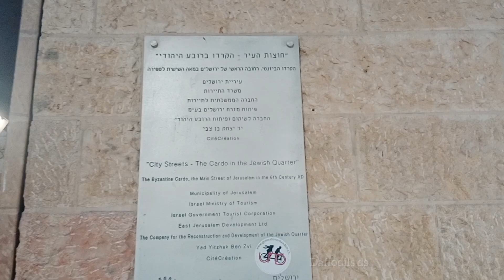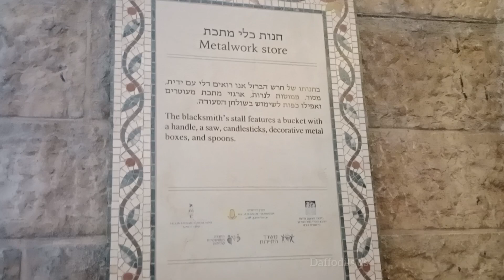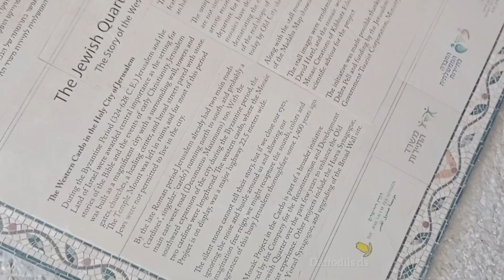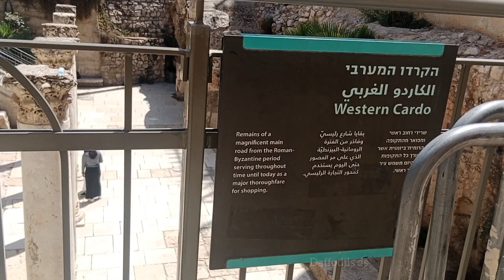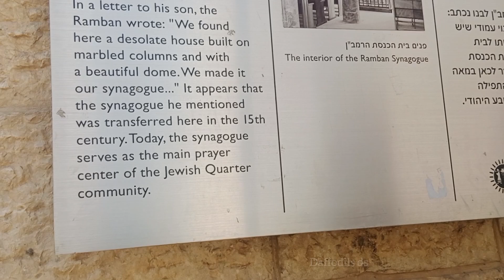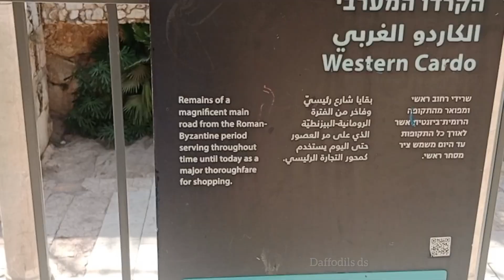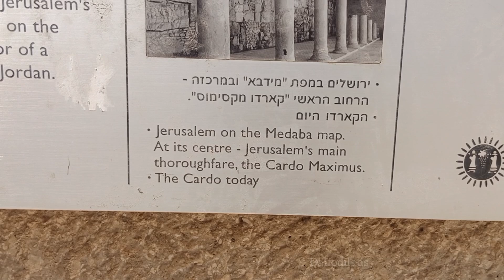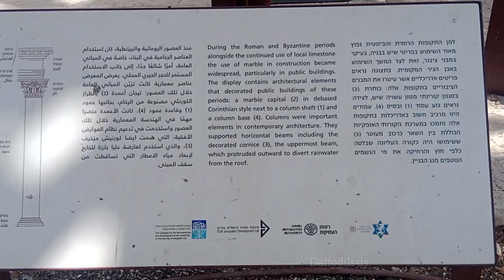The Cardo#Today the Cardo is one of the key attractions in the JewishQuarter of Jerusalem’s Oldcity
Jerusalemmarket cardoJewishQuarter,The Cardo todayToday the Cardo is one of the key attractions in the Jewish Quarter of Jerusalem’s OldCity.
The Cardo (orCardo Maximus) was a paved avenue approximately 22.5 meters wide with a colonnade.It was built during the Roman Period (2nd-3rd centuries CE) and served as Jerusalem's main commercial avenue for almost 500years.
The Cardo,which in Latin means'hinge’ or 'axis’, was a central throughway for ancient cities. In Roman times,the Cardo cut the Old City in half, running south from the Damascus Gate. Lined with shops and vendors, the street served as social, cultural and economic hub of its time.The striking colonnade provided shade to pilgrims to Jerusalem and local residents alike, while also offering separation between pedestrians and wheeled-carts.
Much of what is known of Jerusalem’s Cardo is taken from the Madaba map,a 6th century mosaic map uncovered in 1897 in Jordan.Walking through the Cardo today you’ll see a mix of authentic replications with real architectural fragments from centuries of city dwellers,including from the Byzantine period.Shops and restaurants today, offering Judaica,gold and silver sculptures and more,recreate the centuries-old atmosphere of this breathtaking street.
Medeba Map
A 6th-century church floor in Medeba,Jordan,has a mosaic map of the land of Israel with numerous place names in Greek.
The center of the map is an open-faced depiction of Jerusalem with the city walls,gates,churches (with red roofs)and the Cardo.This main street of the city is depicted with two rows of colonnades running the length of the city from north to south.
Excavations
Uncovered by Nahman Avigad’s team in the 1970s, the Cardo in the Jewish Quarter was excavated for about 650 feet (200 m).This portion dates to the time of Emperor Justinian in the first half of the 6th century AD.An earlier portion of the Cardo was constructed in the Roman period beginning at the modern Damascus Gate in the north, but it didn’t stretch this far south until centuries later.
The Main Street
The central street of the Cardo is 40feet(12m) wide and is lined on both sides with columns.The total width of the street and shopping areas on either side is 70 feet(22 m),the equivalent of a 4-lane highway today.This street was the main thoroughfare of Byzantine Jerusalem and served both residents and pilgrims.Large churches flanked the Cardo in several places.
Shopping Area
The columns supported a wooden(no longer preserved)roof that covered the shopping area and protected the patrons from the sun and rain. Today the Byzantine street is about 20 feet(6m) below the present street level,indicating the level of accumulation in the last 1,400 years#കാർഡോജറുസലേമിൻ്റെപുരാതനഹൃദയം

The History of the Cardo

The Cardo (or Cardo Maximus or “HaCardo” in Hebrew) was Jerusalem‘s main street 1500 years ago.  The Cardo was originally paved in the 2nd century when Hadrian rebuilt Jerusalem as a Roman polis called Aelia Capitolina. The Cardo was extended south to the area of today’s Jewish Quarter in the 6th century by the Byzantine Emperor Justinian.

In its day, The Cardo was an exceptionally wide colonnaded street running through the heart (or cardo) of the city on a north-south axis, connecting many of Byzantine Jerusalem’s major institutions.  Parallel rows of columns supported a red ceramic tile roof and an arcade ran along, at least part of its eastern side.  Jerusalem’s Cardo (cardos were features of many Roman cities, especially in the Near East) is depicted on the Madaba Map, the mosaic pavement of a 6th century Byzantine Church found in the town of Madaba in Jordan. There is a replica of the Madaba Map on display in the Cardo.

The Cardo today
Today the Cardo is one of the key attractions in the Jewish Quarter of Jerusalem’s Old City.

A section of Cardo has been reactivated as a shopping street, full of arts and various special goods. In part of the preserved Cardo, the French school of art Creation de la Cite installed a large painting of the Byzantine Cardo – look for the depiction of a Byzantine girl handing a pomegranate to a 21st century boy

In another section of the Cardo (the open section near the main square in the Jewish Quarter) there are some of the pillars. Part of the Cardo has been restored to show how the stalls and shops would have been in Roman times. Occasionally, there are theme days with actors dressed in period costume running various hands on activities for the children.

Dotted around the Cardo are some fascinating archaeological excavations from First and Second Temple Jerusalem. These excavations were revealed in part as a surprise result of the Jordanian army razing Jerusalem in 1948. The Cardo leads into the Souk in the Muslim Quarter. It’s a great place to buy souvenirs of the city, particularly if you’re looking for the beautifully crafted Jewish and Judaica art.

The Cardo is an eclectic mixture of archeology, history and shopping in an ancient market street.